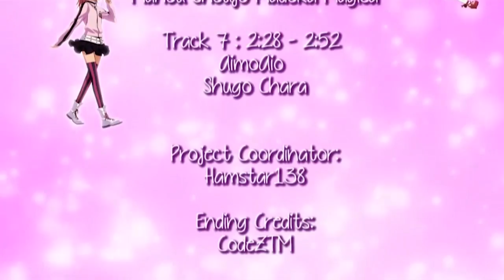A Magical Girl MEP: Glowing Enchantments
Hey Everyone, this is my first MEP. It is a dedication to Sailor Moon's 20th Anniversary. In the history of anime Sailor Moon has been known to be the most popular Magical Girl anime. Without the popularity of Sailor Moon I feel a lot of these Magical Girl animes wouldn't have been created. So this AMV is dedicated to the Magical Girl who helped this genre become a huge hit! I hope you all enjoy!

Part set-up.

Part 1: 0:00 - 0:28 ~ Hamstar138 (Sailor Moon Super S)

Part 2: 0:29 - 0:50 ~ Moezy-chan (Princess Tutu)

Part 3: 0:51 - 1:20 ~ Zanzaben (Mahou Shoujo Lyrical Nanoha)

Part 4: 1:21 - 1:43 ~ Kazemon15 (Pretear)

Part 5: 1:44 - 2:05 ~ CodeZTM (Card Captor Sakura)

Part 6: 2:06 - 2:27 ~ SilverFreedoms (Mahou Shoujo Madoka Magica)

Part 7: 2:28 - 2:52 ~ AimoAio (Shugo Chara)